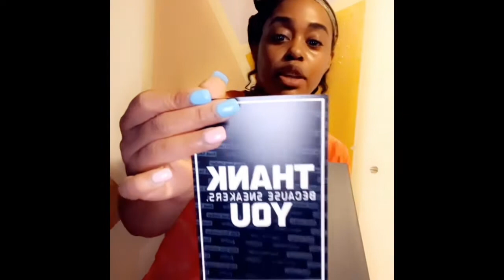Saks fifth avenue 40% off sale